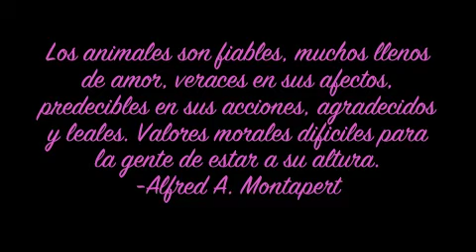PR's Most Popular Italian Greyhounds!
The most popular Italian Greyhounds are back! Meet Lou Lou, Alpacino, Isabella Tous, Lucca and Lady Candy... in their most lively clothing and outfits :-)

Song By: Pink /F^*^ing Perfect
Photography, and Video Edition: Maribel Méndez ®2011